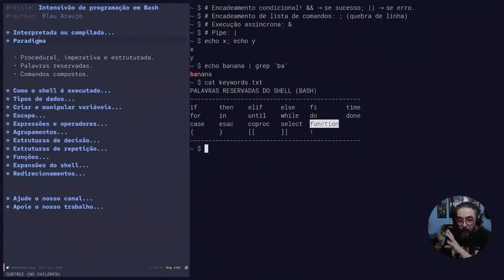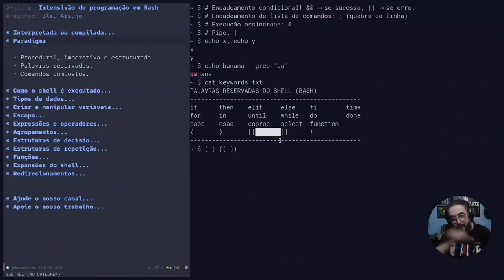Intensivo de programação em Bash #10: Comandos compostos (introdução)